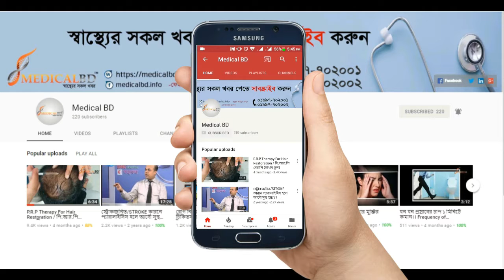শিশুকে খাওয়ানোর ব্যাপারে কিছু পরামর্শ ও সমস্যার সমাধান।